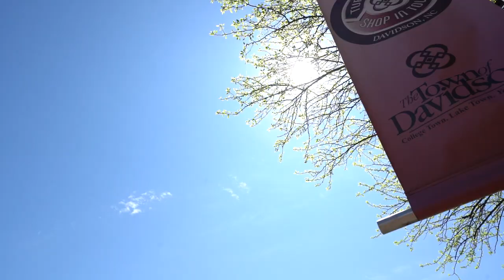318 Ashby dr VT